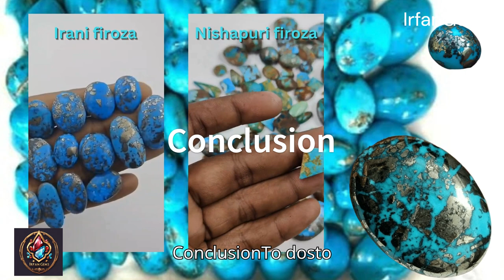निशापुरी और ईरानी फिरोजा के बीच अंतर लाभ, स्वास्थ्य, धार्मिक महत्व Nishapuri - Irani Feroza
Difference between Nishapuri and Irani Feroza लाभ, स्वास्थ्य, धार्मिक महत्व
(Episode 20)

तो दोस्तों, यह था ईरानी फिरोज़ा और निशापुरी फिरोज़ा के बीच का अंतर। दोनों ही रत्न अपने-अपने तरीके से अद्वितीय हैं और उनका उपयोग इतिहास, स्वास्थ्य और धार्मिक महत्त्व के अनुसार किया जाता है।

ईरानी फिरोज़ा अपने गहरे नीले रंग और उच्च गुणवत्ता के लिए प्रसिद्ध है, जबकि निशापुरी फिरोज़ा अपनी शुद्धता और चमक के लिए जाना जाता है। स्वास्थ्य और धार्मिक दृष्टिकोण से, दोनों का अपना-अपना महत्त्व है। अगर आप फिरोज़ा पहनने की सोच रहे हैं, तो अपनी ज़रूरत और प्राथमिकताओं के अनुसार सही पत्थर चुनें।

💖 Chapters 💖
0:00 Introduction
0:25  History of firoza
1:17 Health benefits of firoza.
2:03  Religious significance
2:41 Conclusion